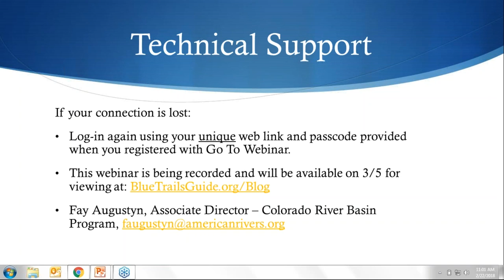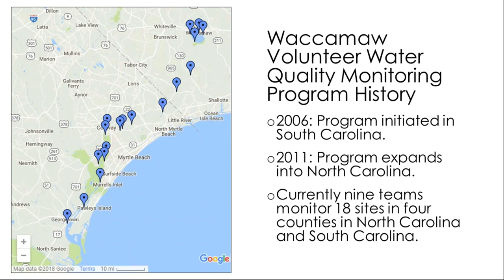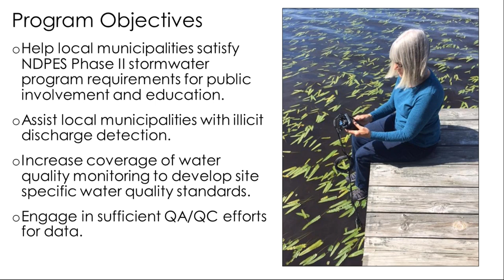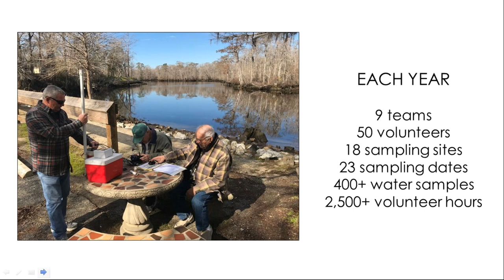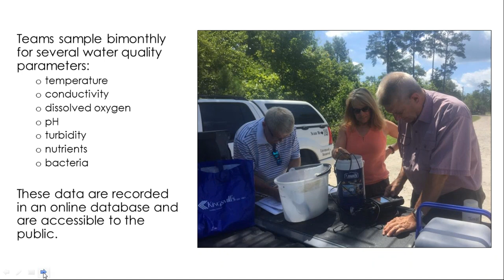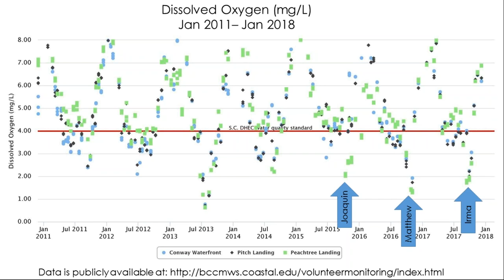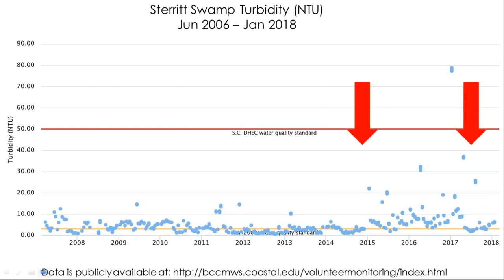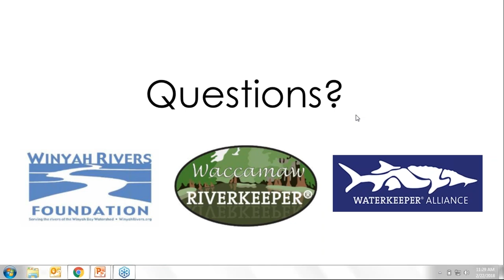Volunteer Water Quality Monitoring on the Waccamaw River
Since 2006, volunteers have been monitoring water quality on the Waccamaw. Nine teams cover over 140 miles of river from Lake Waccamaw to Winyah Bay spanning two states. Data generated by our volunteers has assisted in identifying hot spots for land-based sources of pollutants, detecting illicit discharge, and illuminating trends over time.

Tune in to learn:
• How does the volunteer water quality monitoring program work on the Waccamaw?
• What important data has been generated by the volunteer monitoring program on the Waccamaw?
• How does volunteer water quality monitoring program influence stewardship on the Waccamaw?